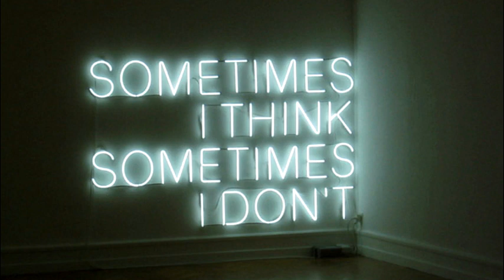Hanna - Sometimes (Karol XVII & MB Valence Remix)